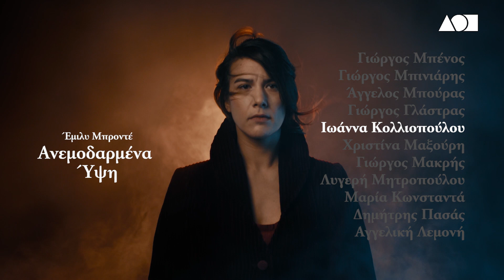ΑΝΕΜΟΔΑΡΜΕΝΑ ΥΨΗ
Έμιλυ Μπροντέ
Διασκευή-Σκηνοθεσία Γιάννης Καλαβριανός
Από τις 25 Ιανουαρίου στο Δημοτικό Θέατρο Πειραιά

‘’Είμαστε παράξενοι οι άνθρωποι,
από τη  μια μας τρομάζουν τα φαντάσματα
κι από την άλλη δεν αντέχουμε να μην μας κυνηγάνε…’’

Τα «Ανεμοδαρμένα Ύψη» μετά την τεράστια επιτυχία που σημείωσαν στο Κρατικό Θέατρο Βορείου Ελλάδος, έρχονται από τις 25 Ιανουαρίου στη σκηνή του Δημοτικού Θεάτρου Πειραιά σε διασκευή και σκηνοθεσία του Γιάννη Καλαβριανού.
Το κορυφαίο μυθιστόρημα της Έμιλυ Μπροντέ έρχεται να μας καθηλώσει με την άγρια ποιητική του δύναμη, την ταραγμένη και σκοτεινή του ατμόσφαιρα και να φωτίσει αριστοτεχνικά τις ρομαντικές αλλά και βίαιες πλευρές του απόλυτου-καταστροφικού έρωτα των ηρώων του.
Τα «Ανεμοδαρμένα ύψη», το μοναδικό έργο της Έμιλυ Μπροντέ, γράφτηκε όταν ήταν μόλις 29 ετών, έναν μόλις χρόνο πριν πεθάνει και αποτέλεσε σημείο αναφοράς και έμπνευσης για την Τέχνη, και ένα μυθιστόρημα-σταθμό στην αγγλική λογοτεχνία.
Ο Γιάννης Καλαβριανός διασκευάζει και σκηνοθετεί την ιστορία του θυελλώδους, παράφορου και καταδικασμένου έρωτα ανάμεσα στον Χήθκλιφ και την Κάθριν, ενός από τα πιο εμβληματικά και αντιφατικά ζευγάρια του παγκόσμιου ρεπερτορίου. Ο έρωτας τους δεν ξεπεράστηκε ποτέ, οδήγησε σε τρομερές πράξεις εκδίκησης, σημάδεψε δύο οικογένειες για πάντα και εξακολουθεί να συναρπάζει με τη δύναμή του, εκατομμύρια αναγνώστες εδώ και 200 χρόνια.

Σημείωμα σκηνοθέτη
Όταν πρωτοεκδόθηκαν τα Ανεμοδαρμένα Ύψη, δεν έλαβαν καλές κριτικές. Οι ήρωές τους θεωρήθηκαν στην καλύτερη περίπτωση ανήθικοι και στη χειρότερη τέρατα. Και το μεγαλύτερο σκάνδαλο ήταν πως η συγγραφέας τους ήταν γυναίκα. Δύο αιώνες μετά, αναγνωρίζονται ως ένα από τα κλασικά έργα της παγκόσμιας λογοτεχνίας.
Η Έμιλυ Μπροντέ έφτιαξε ανθρώπους ατελείς, που θέλουν πάση θυσία να ευτυχήσουν, ζώ-ντας παράλληλα με τον τρόμο μιας μυστηριώδους ασθένειας που τους σκοτώνει σιγά σιγά και λίγα χρόνια αργότερα θα ταυτοποιούνταν ως «φυματίωση». Δεν έχει ευαίσθητους και τρυφε-ρούς ήρωες που αγαπούν ακούραστα και περιμένουν στα μπαλκόνια πύργων, αλλά βίαιους εκδικητικούς άνδρες, μέθυσους, ύπουλους υπηρέτες και γυναίκες που κάνουν πράγματα α-διανόητα για την εποχή και το φύλο τους. Και βέβαια μία από τις δυνατότερες ιστορίες αγά-πης, του Χήθκλιφ και της Κάθριν.
Είναι ένα πρωτόγονο, ζωικό, δυνατό έργο, που συνορεύει μάλλον με την τραγωδία και όχι με το ρομαντικό δράμα.
Τα ζευγάρια του κραυγάζουν για αγάπη και ψάχνουν να ευτυχήσουν, χωρίς να διστάζουν να φτάσουν γι’ αυτό, στα άκρα.
Η διαδικασία της διασκευής κράτησε σχεδόν επτά μήνες και οργανώθηκε κρατώντας ως κε-ντρική αφηγήτρια την οικονόμο Νέλυ, η οποία ζωντανεύει και ξαναζεί τα τριάντα χρόνια της κοινής πορείας των δύο σπιτιών. Διατηρήθηκαν οι ιστορίες και της επόμενης νέας γενιάς των παιδιών-που συνήθως απουσιάζουν από τις κινηματογραφικές μεταφορές, δεν εξωραΐστηκαν ούτε καλύφθηκαν οι βίαιες συμπεριφορές των ηρώων και τονίστηκαν τα μοτίβα της κοινής συμπεριφοράς ανάμεσα στις γενιές και το πικρό χιούμορ του έργου.
Ευχαριστώ πολύ όλους όσοι πίστεψαν, συνεργάστηκαν και βοήθησαν με κάθε τρόπο, ώστε να μεταφερθεί στη σκηνή αυτό το κλασικό αριστούργημα.
Γιάννης Καλαβριανός

ΣΥΝΤΕΛΕΣΤΕΣ:
Μετάφραση-Διασκευή-Σκηνοθεσία: Γιάννης Καλαβριανός
Σκηνογραφία: Γιάννης Θαβώρης, Μαρία Καραθάνου
Kοστούμια: Αλεξάνδρα Μπουσουλέγκα, Ράνια Υφαντίδου
Μουσική: Άγγελος Τριανταφύλλου
Φωτισμοί: Εβίνα Βασιλακοπούλου
Βοηθός σκηνοθέτη-Επιμέλεια κίνησης: Αλεξία Μπεζίκη
Φωτογραφίες: Ελίνα Γιουνανλή
Promo video: Θωμάς Παλυβός
Μακιγιάζ φωτογράφισης: Μαρία Παπαδοπούλου
Hairstyling φωτογράφισης: Ροβένα Ελμαζάι
Οργάνωση Παραγωγής: Χρυσαντίνα Κούλουμπου, Χαρά Λώλη
Οργάνωση γραφείου παραγωγής: Βικτώρια Λώλη
Επικοινωνία & προβολή: Μαρία Αδαμοπούλου, Ελένη Λιλή

Info
Ανεμοδαρμένα Ύψη
Από 25 Ιανουαρίου έως 02 Απριλίου
Δημοτικό Θέατρο Πειραιά

Ημέρες & ώρες παραστάσεων
Τετάρτη 19:00
Πέμπτη & Παρασκευή 21:00
Σάββατο 17:30 & 21:00
Κυριακή 19:00